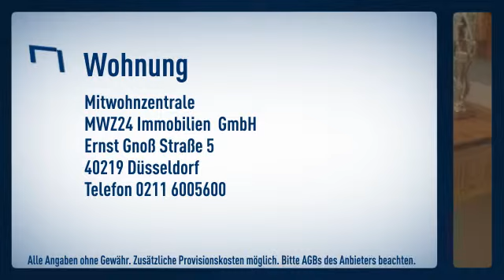Oberkassel: Extravagante, großzügige und offen gestaltete 2-Zimmer-Wohnung in bester Lage: Die